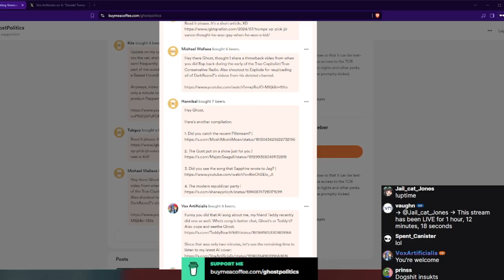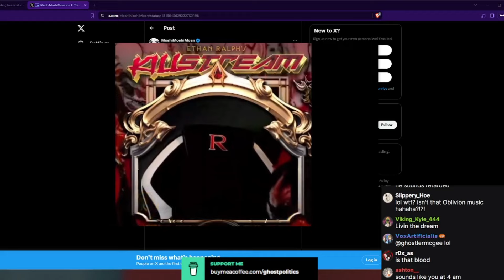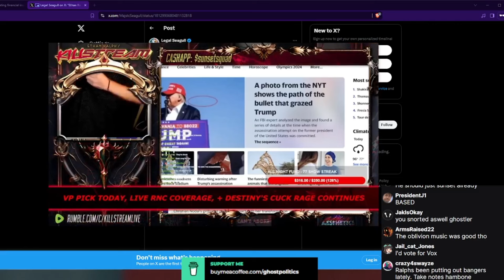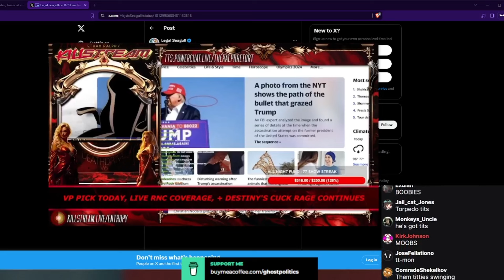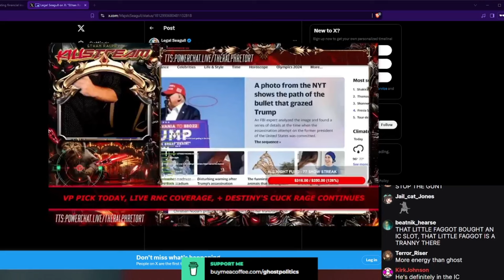Ghostpolitics checking on "The Gunt" (Ethan Ralph) and commenting on his state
wtf happened to this guy??? wasn't he portraying himself as some badass or something when he allegedly took down Ghost's old Twitter account??? WTF. Also WARNING !!! The gunt actually show his man-tits and is kinda disgusting (i almost censored it LOL) be sure to not watch while eating